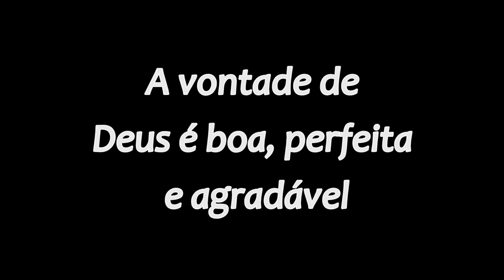1 Mêsversário da Laura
Oi Gente!!! Obrigada por me assistir e acompanhar!

Caixa Postal: Nádia Corsi- Caixa Postal n° 3013- CEP: 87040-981 Maringá-PR